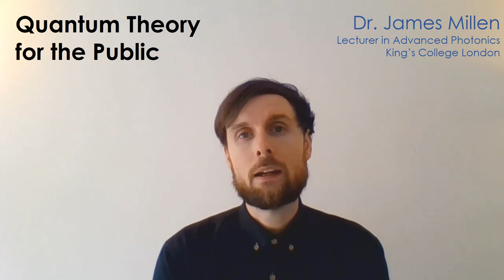Introduction to Quantum Theory for the Public short course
This introduction is for my paid online course on Quantum Theory, which you can find